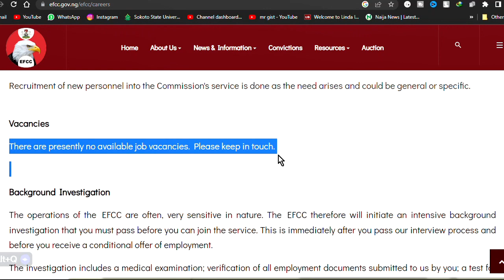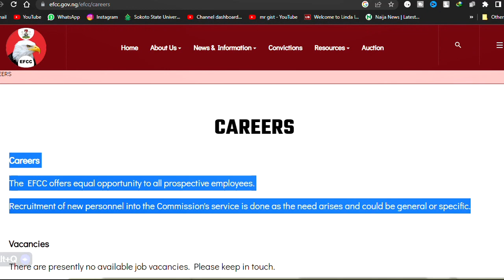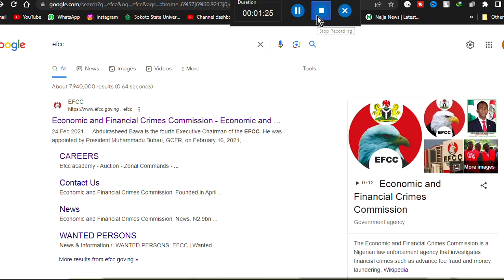EFCC Recruitment 2023: Step-by-Step Guide Application Process & Secure a Job at the Prestigious EFCC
In this video, we bring you all the essential details about the highly anticipated EFCC Recruitment 2023. If you're aspiring to join the prestigious Economic and Financial Crimes Commission, then you've come to the right place.
Our comprehensive guide will walk you through the step-by-step process of applying for EFCC job vacancies. We'll cover everything from the application requirements and guidelines to valuable tips on how to increase your chances of securing a position within this renowned Nigerian government agency.
Whether you're a law enforcement enthusiast or someone passionate about fighting corruption, this video will equip you with the knowledge and tools necessary to excel in the EFCC recruitment process.
Don't miss out on this opportunity to embark on a rewarding career with the EFCC. Watch this video to gain a competitive edge and set yourself on the path to success. Let's start your journey towards making a difference with the Nigerian anti-corruption agency.
▬2. 01:59
▬3. 02:57
▬4. 03:30
▬5. 04:00
▬6. 05:00
▬▬Tags.▬▬
EFCC Recruitment 2023,
EFCC job vacancies,
Economic and Financial Crimes Commission,
Nigerian government jobs,
Law enforcement careers,
EFCC application process,
How to join EFCC,
EFCC recruitment requirements,
EFCC job application tips,
EFCC recruitment updates,
Nigerian anti-corruption agency
EFCC recruitment portal,
EFCC recruitment guidelines,
EFCC interview preparation,
EFCC recruitment exams,
EFCC Recruitment 2023,
EFCC job vacancies,
Nigerian government jobs,
Law enforcement careers,
EFCC application process,
EFCC recruitment requirements,
EFCC recruitment updates,
Nigerian anti-corruption agency
EFCC recruitment portal,
EFCC recruitment guidelines,
EFCC interview preparation,
EFCC recruitment exams,

                                  ▬▬ Credit and Appreciation To ▬▬
👉▬▬ Video Editing Software KineMaster Pro / ActivePresenter